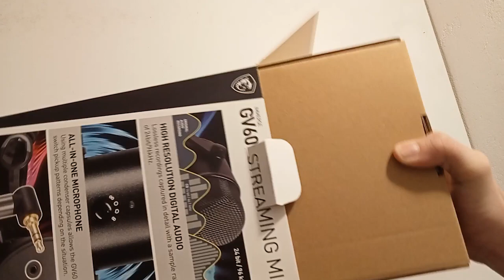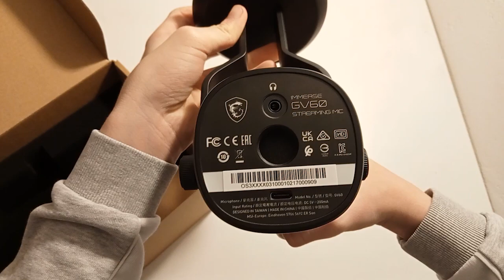UNBOXING ET TEST DU MICRO MSI GV60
Yo les petits potes on se retrouve pour une nouvelle vidéo .

Le concept de la chaine tourne autour des jeux gaming et des logiciels, si toi aussi tu est un passionné alors n'hésite pas a t' abonner avec la cloche des notifications et de mettre un pouce bleu .

Rejoins la Team Dkbreak

100 abonnés - 27 juillet 2021 ✅
500 abonnés - 30 juin 2022 ✅
1000 abonnés - 20 aout 2022 ✅
1500 abonnés - 1 novembre 2022✅
2000 abonnés - 16 février 2023 ✅
2500 abonnés - 13 mai 2023 ✅
3000 abonnés - 10 juillet 2023 ✅
3500 abonnés - 30 août  2023 ✅
4000 abonnés - 25 septembre 2023 ✅
4500 abonnés - 28 octobre 2023 ✅
5000 abonnés - 29 novembre 2023 ✅
5500 abonnés - 31 décembre  2023 ✅
6000 abonnés- 26 janvier 2024 ✅
7K - ❌